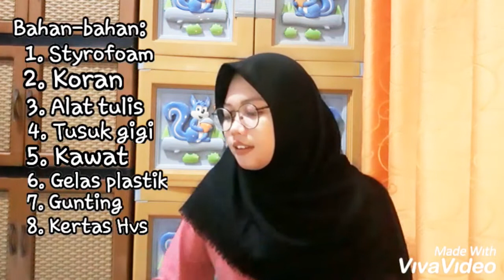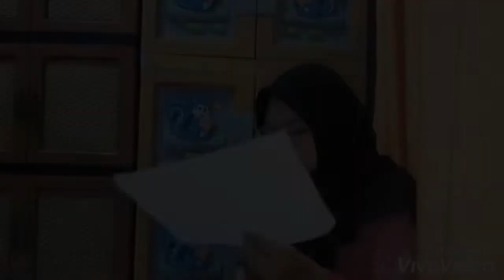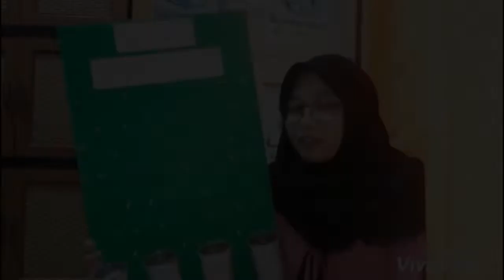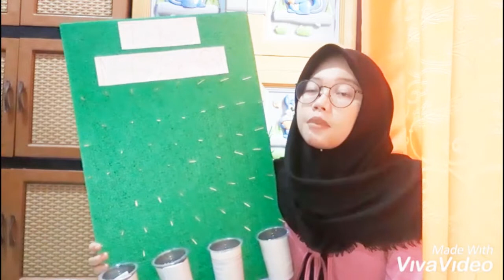"Media Bola Rintangan Materi Teks Negosiasi" oleh Khusnul Yuliyanti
Nama: Khusnul Yuliyanti
Kelas: 4B
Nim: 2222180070